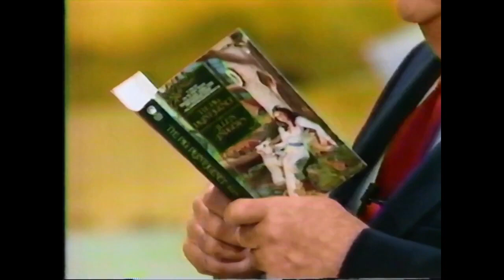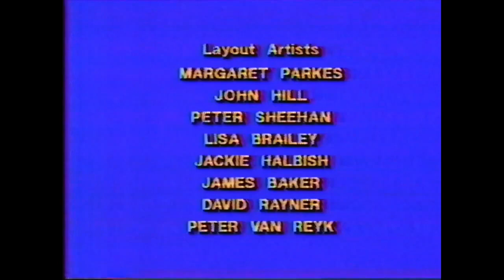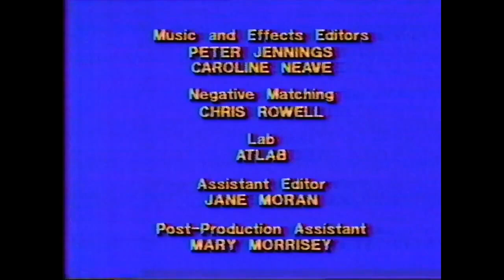CBS Storybreak - The Pig Plantagenet